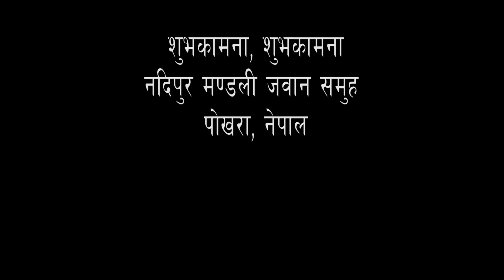Subhakamana | Nepali Christian Wedding Song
SuvaKamana...

Vocal: Suman | Parmila and Nadipur Church Choir
Arrange: Suman Tamang
Recorded at: Apostle Rec. Studio
Video by: Suman Tamang

शुभ शुभकामना –४
ख्रिष्टमा फुलेका यी दुई थुङ्गालाई दाखको हाँगाका यी दुई मुनालाई
शुभ शुभकामना –२

मैदानको लिली फुलझै मुस्काउदै फुली राख
येशुको अनुग्रहमा बढी राख –२
पर्लान् दुखका झरीहरु आउला हुरीहरु –२
चट्टान माथिको घरझै भई बस
सगरमाथा झै अटल भई बस
शुभ शुभकामना –२

बस दुई मुटु सँगै एक ढुकढुकी बनी
बसन्ती रंंङ्ग छर्दै जहिलेनी –२
दुई सुतको डोरी जस्तै गरी सधै मिली राख –२
युगौं युगभरि अमर भई बस
खोला किनारको बोट झैं भई बस